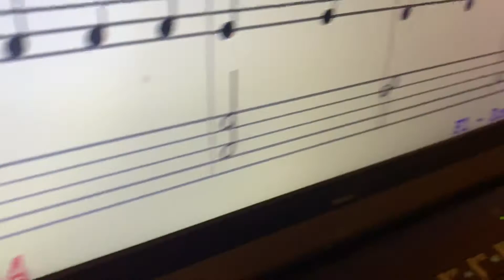SOFT MOZART Winter Recital 2019-2020 Artem (12). "Жучка" двумя руками с сольфеджированием